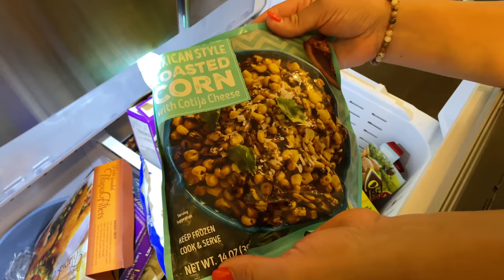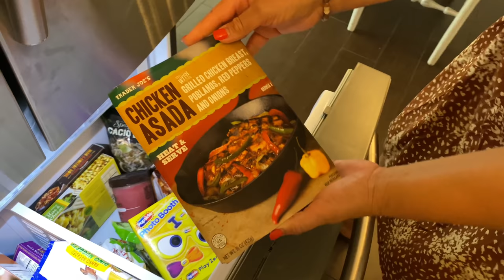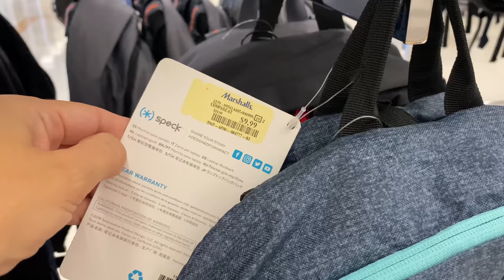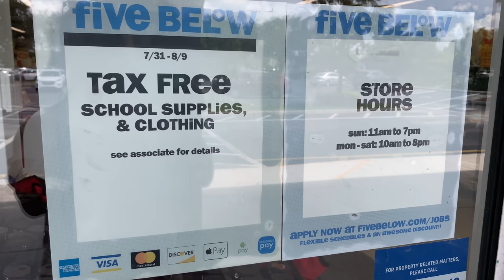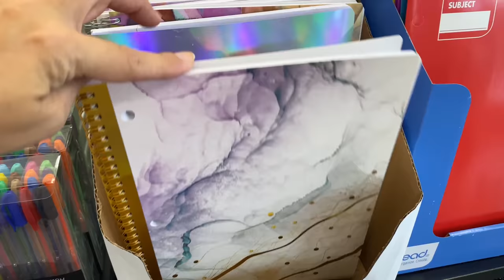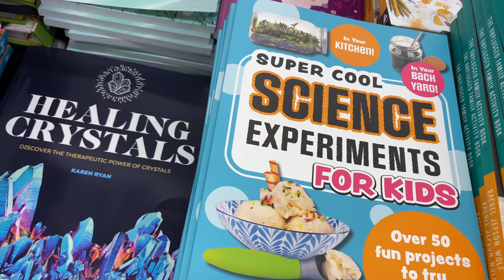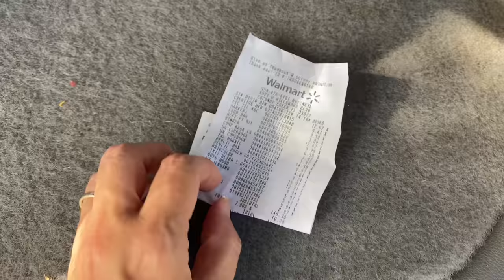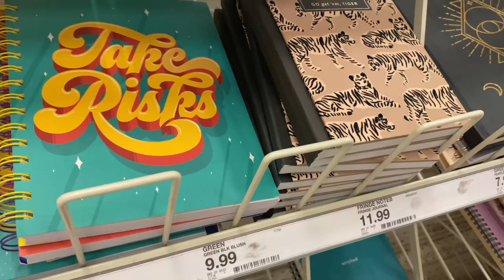HÁZIBULI & TANSZERVÁSÁRLÁS - lezárjuk a nyári szünetet, készülünk az iskolára!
Mielőtt elindulnánk tanszereket vásárolni a gyerekekkel, egy hatalmas családi házibulival zárjuk a nyári vakációt. A New Jersey-ben élő családtagokkal együtt, egy medencés partival hangolódunk az iskolakezdésre. Láthatjátok, milyen élelmiszereket vásárol egy tipikus amerikai család és mi kerül az asztalukra. Megmutatjuk azt is, mennyire kényelmesek a floridai családi házak. Alberto közben latin táncol a mozgáspedagógus unokatestvéremmel, Andival, akinek megismerhetitek a 3 éves ikergyerekeit és a 19 éves nagylányát. A házibuli után pedig betérünk öt üzletbe és megvesszük a gyerekeknek a tanszereket. Kiderül, hogy az új tanév előtt mennyibe kerülnek nálunk a táskák, írószerek, egyenruhák.

Az üzletek:
Marshalls
TJ Maxx
Five Below
Walmart
Target

Wildson - The things You do

A videóban bemutatott ház Deerfield Beach-en található. Elérhető pld. a greatvacation4u.com oldalon és fent van az Airbnb-n is. A család pár hónappal korábbi foglalása óta árat emelt a tulajdonos, jelenleg naponta 350 dollár körüli összeget kér érte.